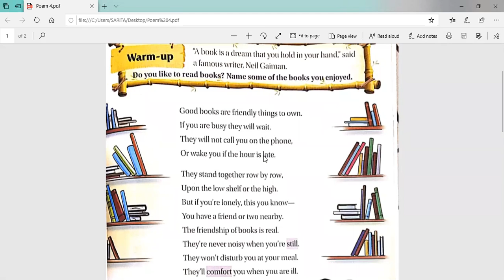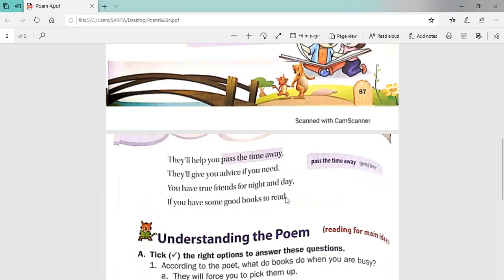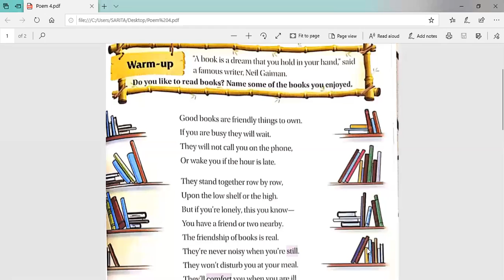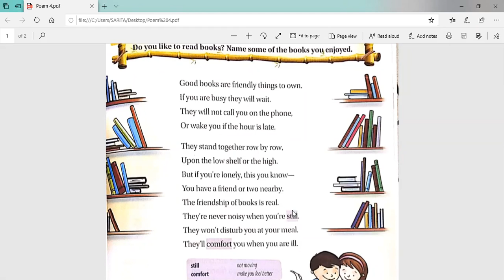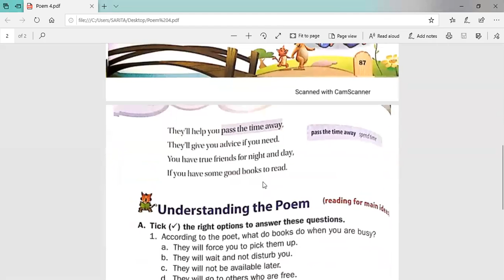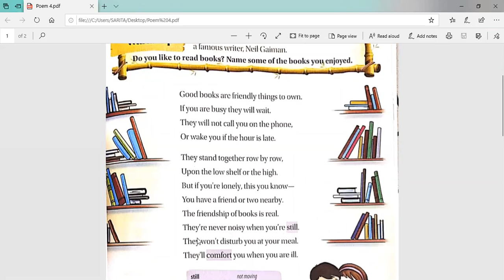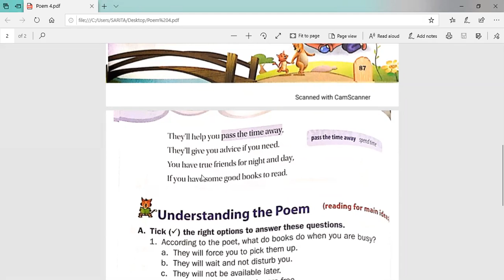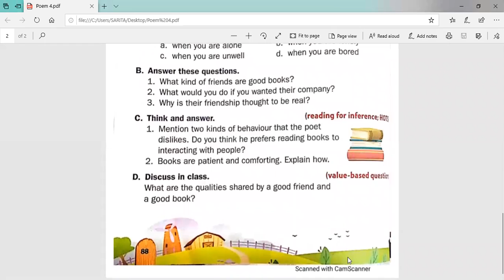TCS 3rd Poem